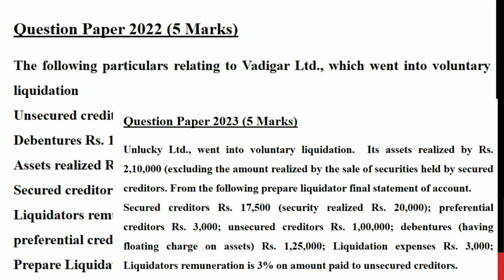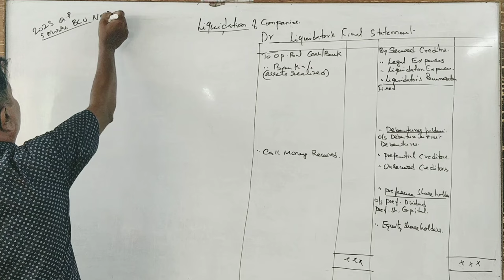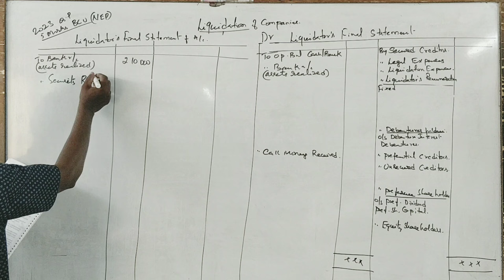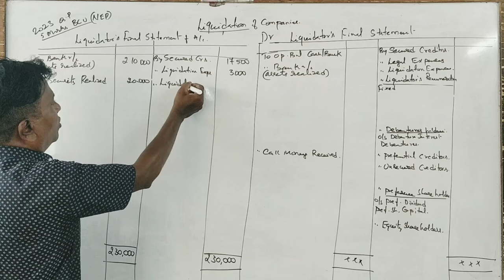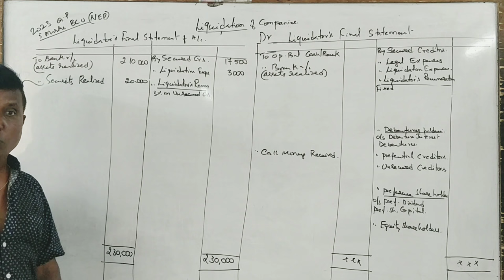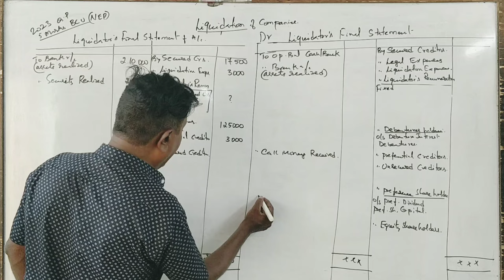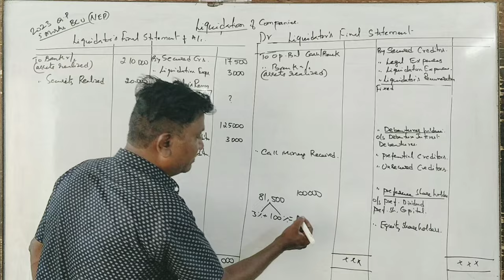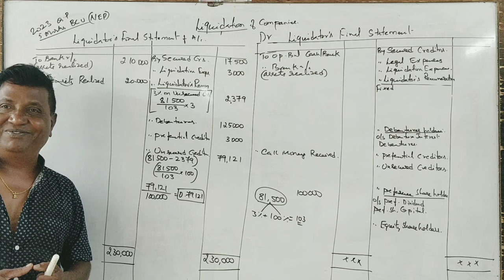ACA -4th Sem B.COM(NEP Syllabus) Liquidation of Companies 2023 Question Paper 5 Marks By Srinath Sir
Advanced Corporate Accounting 2023 Solved question Paper BC, BU & BNU